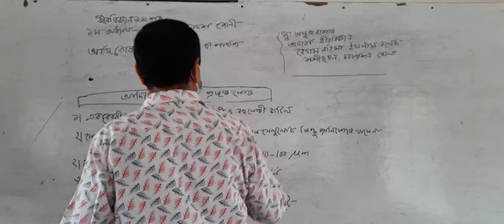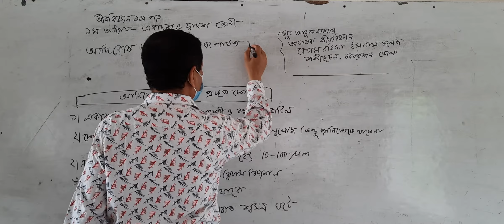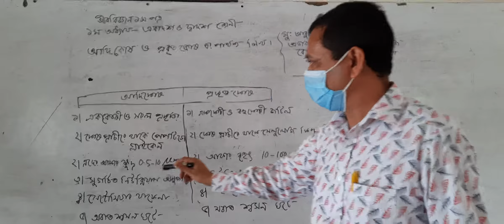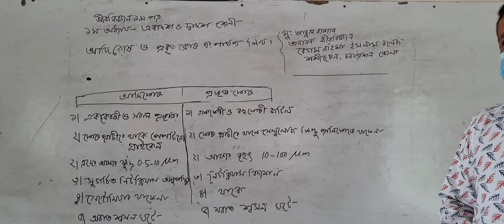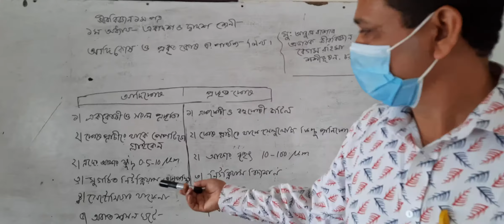জীববিজ্ঞান, আদিকোষ প্রকৃত কোষ।